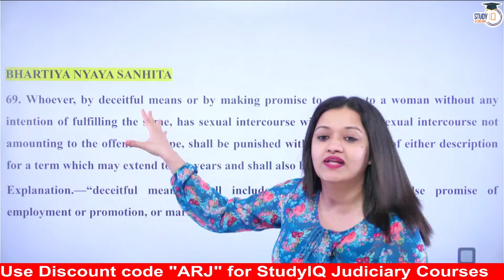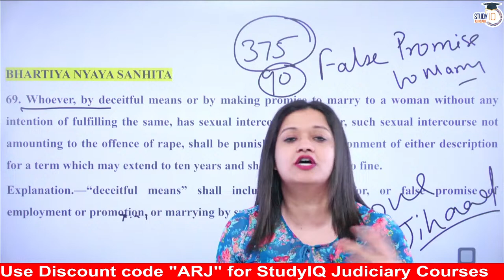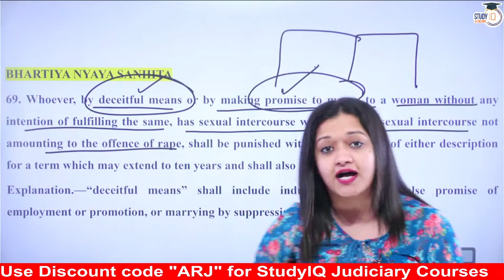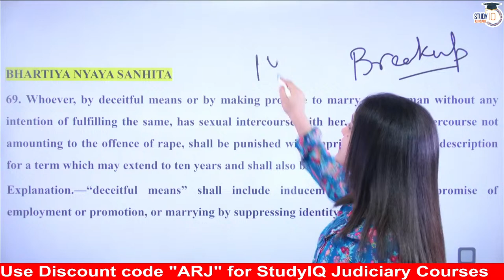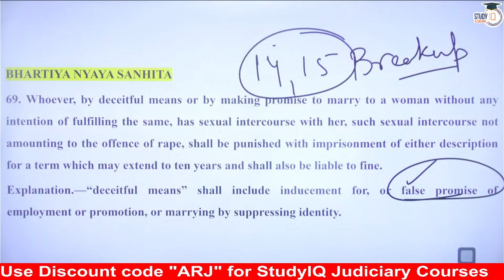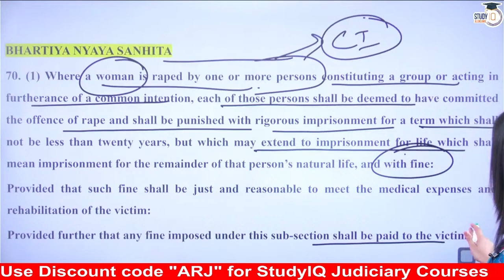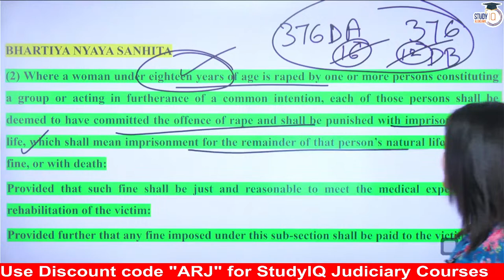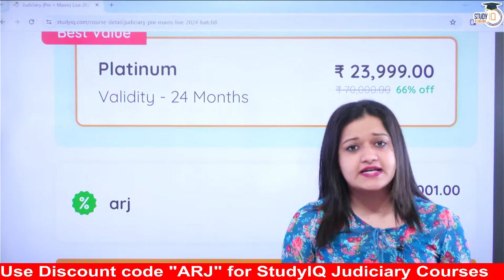Bhartiya Nyaya Sanhita 2023 | Lec 42: BNS 2023 | New Criminal Laws Detailed Lecture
In this video, dive deep into the Bhartiya Nyaya Sanhita 2023 as we provide an in-depth lecture on the new criminal laws. Gain a thorough understanding of the key provisions, significant changes, and the impact of this legislation. Whether you're a law student or interested in legal developments, this detailed lecture is your guide to the latest criminal laws.